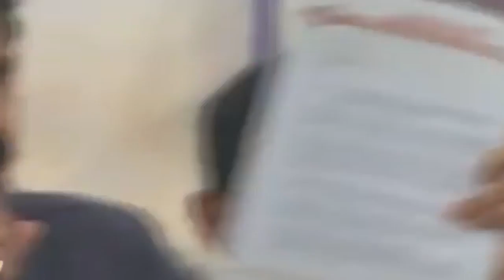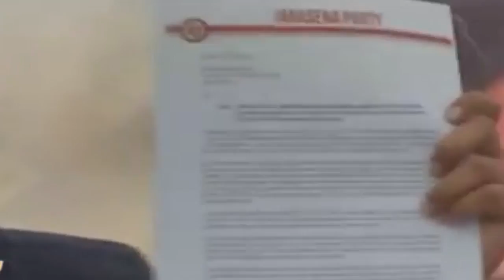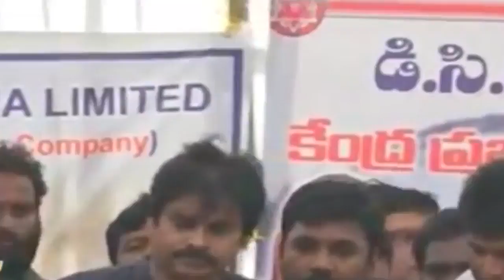వైజాగ్ లో పవన్ కల్యాణ్ మాటల తూటాలు చూడండి| Pawan Kalyan Full Terrific Speech at Vizag| PSPK@Vizag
Pawan Kalyan Full Terrific Speech at Vizag
Watch Jana sena Chief Pawan Kalyan Visakhapatnam Speech
amaravathi media